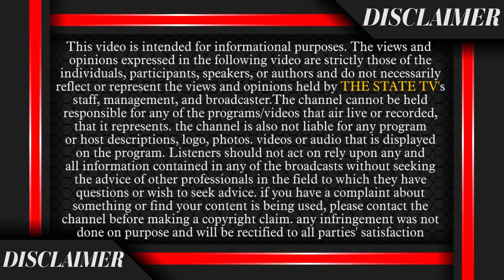Kejriwal, ਡੰਡਾ-ਗੋਲੀ ਦੀ ਗੱਲ ਛੱਡਇਹ ਦੱਸ Amritpal ਕਿੱਥੇ ਆ ? MP Ravneet Bittu ਦਾ Delhi CM ਨੂੰ ਸਵਾਲ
ਕੇਜਰੀਵਾਲ, ਡੰਡਾ-ਗੋਲੀ ਦੀ ਗੱਲ ਛੱਡ
ਇਹ ਦੱਸ ਅੰਮ੍ਰਿਤਪਾਲ ਕਿੱਥੇ ਆ ?
ਸਾਂਸਦ ਰਵਨੀਤ ਬਿੱਟੂ ਦਾ ਦਿੱਲੀ CM ਨੂੰ ਸਵਾਲ

The State Tv is Punjab's leading  News Channel. Our channel covers the latest news in Politics, Religious, Entertainment, Pollywood, business, and sports in Punjabi.

|| punjab news, news, live news, latest news, today news, the state tv, ||

The views and opinions expressed in the following video are strictly those of the individuals, participants, speakers, or authors and do not necessarily reflect or represent the views and opinions held by THE STATE TV's staff, management, and broadcaster.
The channel cannot be held responsible for any of the programs/videos that air live or recorded, that it represents. the channel is also not liable for any program or host descriptions, logo, photos. videos or audio that is displayed on the program.
Listeners should not act on rely upon any and all information contained in any of the broadcasts without seeking the advice of other professionals in the field to which they have questions or wish to seek advice. if you have a complaint about something or find your content is being used, please contact the channel before making a copyright claim. any infringement was not done on purpose and will be rectified to all parties' satisfaction.